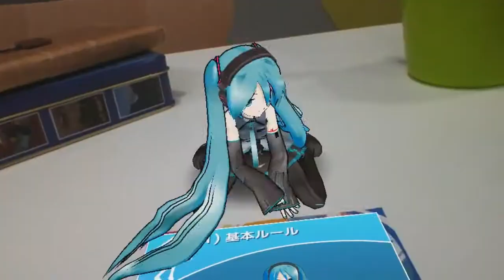Miku Miku Hockey - Trailer (PS Vita)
This is AR air hockey game that is very interesting.